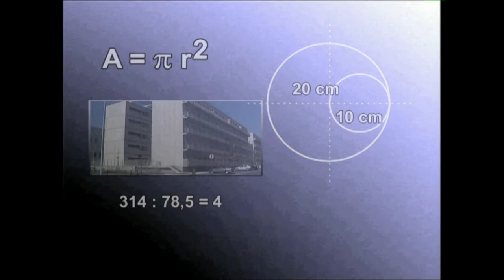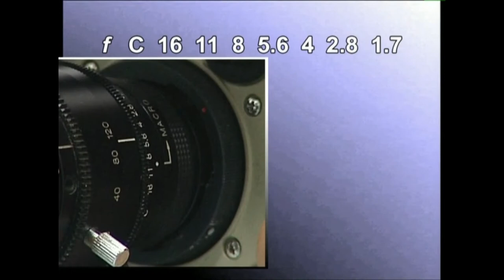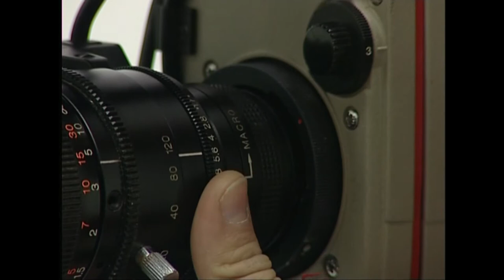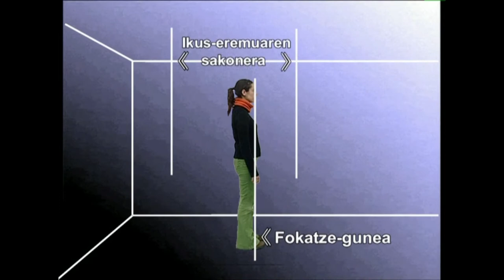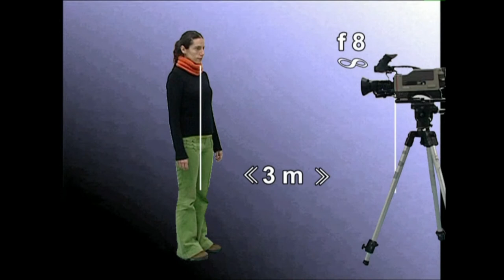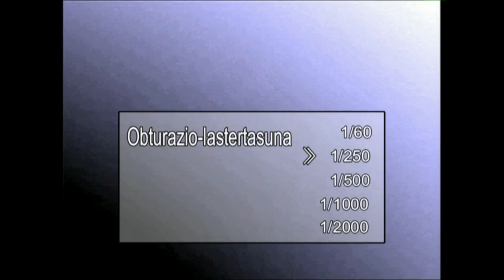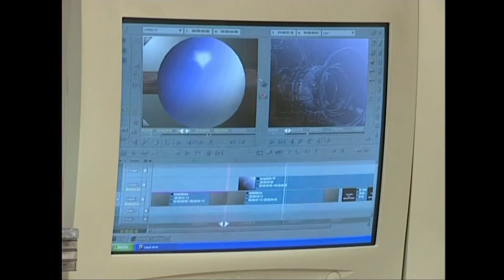BK: Bideokarearen objektiboa -2- Diafragma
Kalitatezko irudiak lortzeko, objektiboa erabiltzen ikasi behar dugu. Objektiboa nolakoa, irudia halakoa.
Irakasmaila: Batxilergoa
Jakintzagaia: Irudia